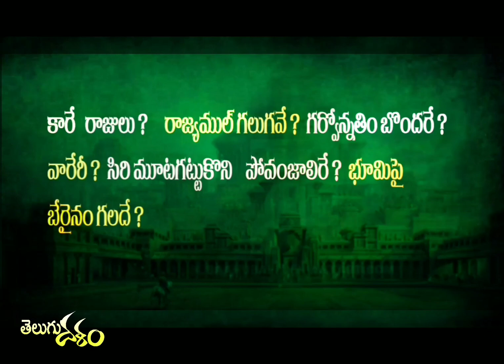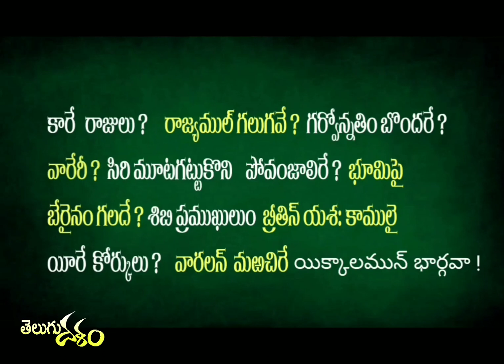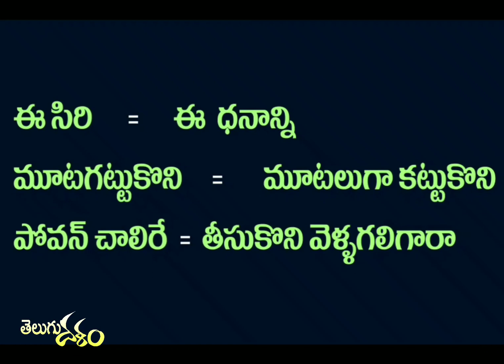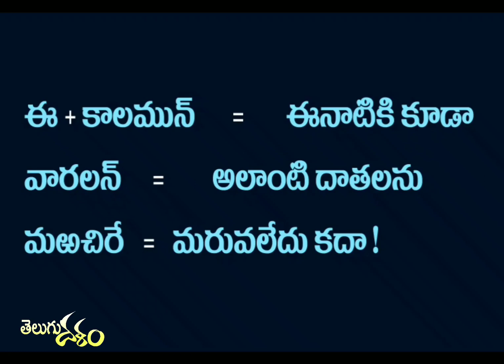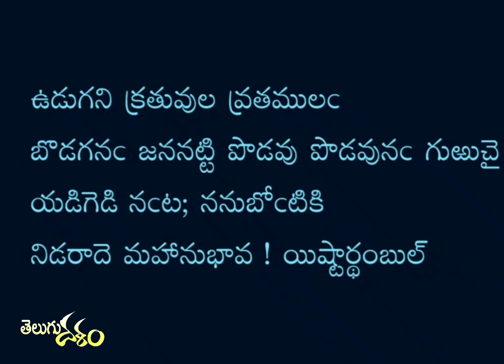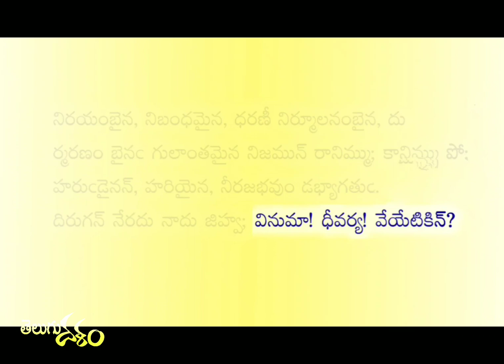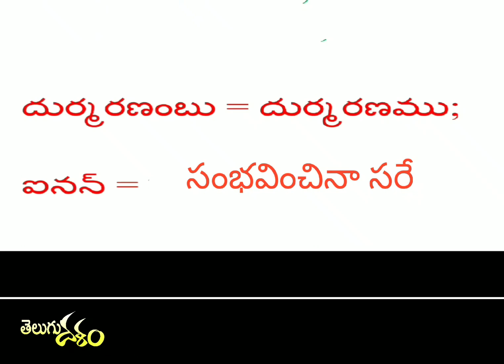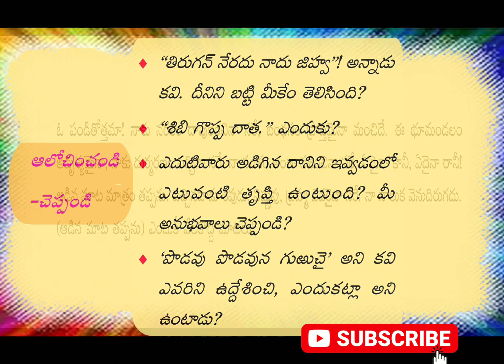10th class Telugu Lessons Danasheelamu Part 4 online పదవ తరగతి దానశీలము పాఠాలు Nandi Srinivas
Part 1